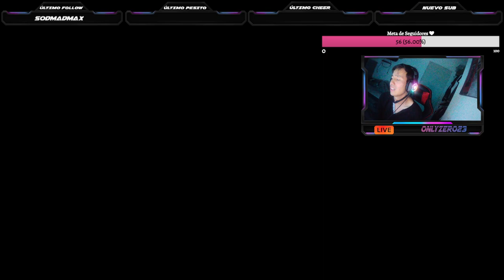Stream Exprés (Chtm Totalplay, tas contento hdp) Alien vs. Predator Beat em ' Up